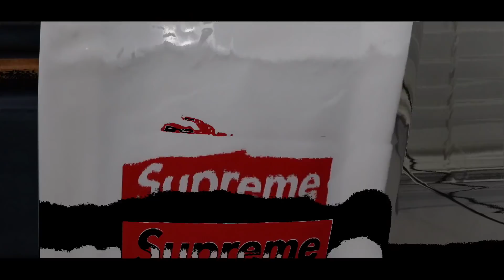MASSIVE Supreme Mystery Unboxing! *FW18*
I collect and unbox new supreme fall winter 2018 week 1, as a mystery box opening. This is a new video for my hypebeast collection for 2018.

2018.

(Note: Merch is not visible, due to the new designs coming soon!)

19K!